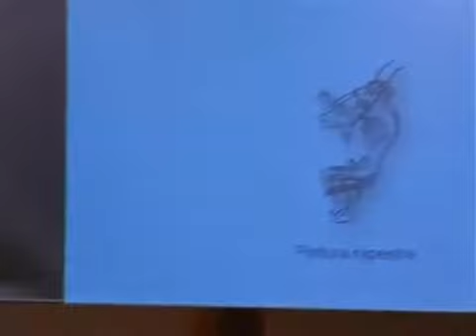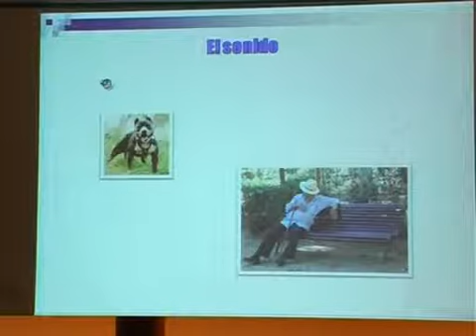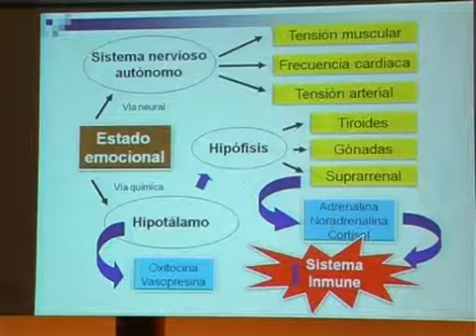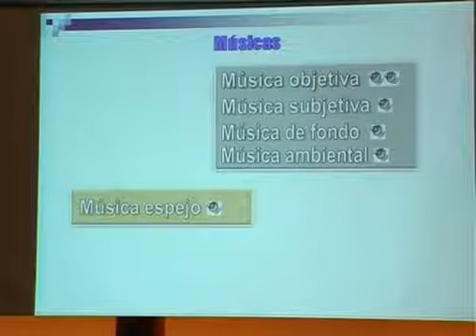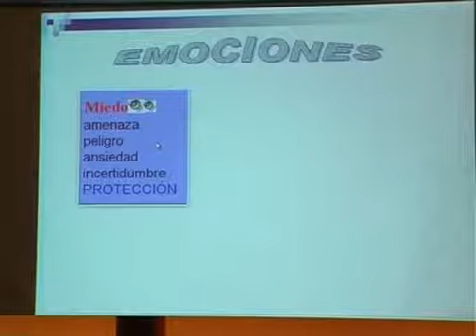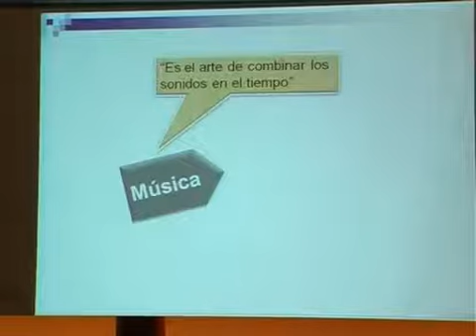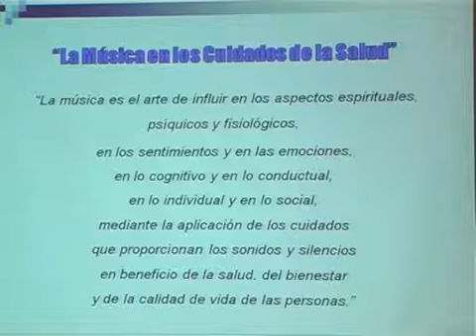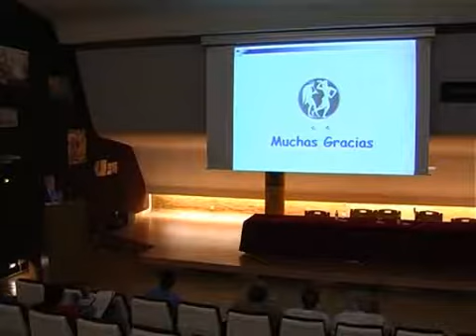Sesión enfermería: La Audición Sonoro-musical y el Cuidado Enfermero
Con motivo del 30 aniversario de la Asociación Nacional de Enfermería de Salud Mental ANESM, el Dr. D. Crispín Gigante Pérez impartió la conferencia: "La Audición Sonoro-musical y el Cuidado Enfermero" el jueves 26 de septiembre.

Grabada y emitida en directo por el servicio de informática y grupo de prensa del Hospital Universitario de Guadalajara.